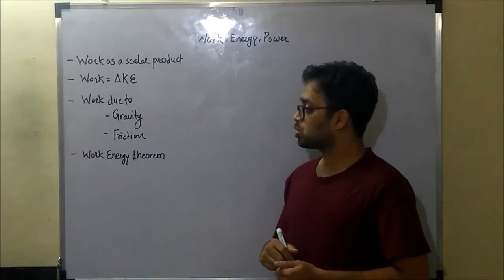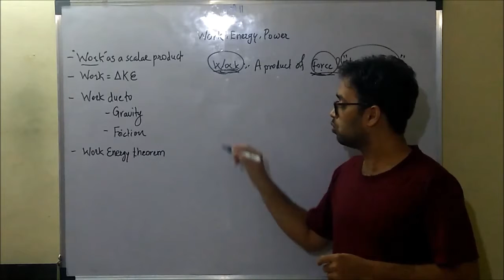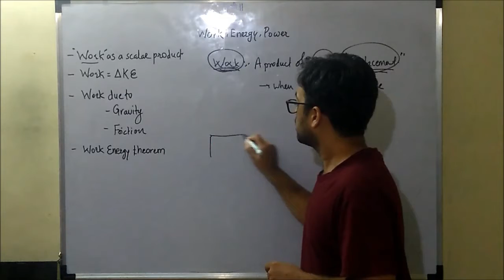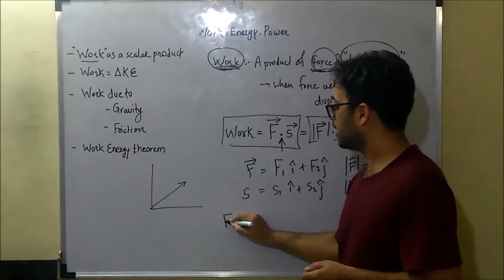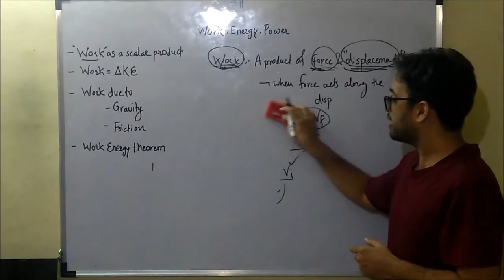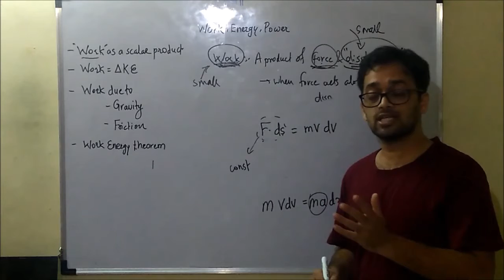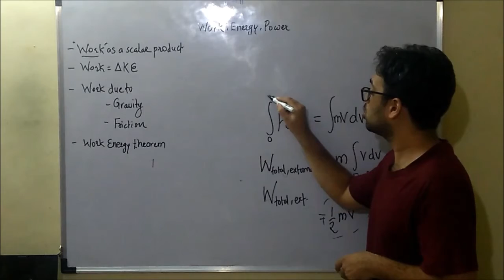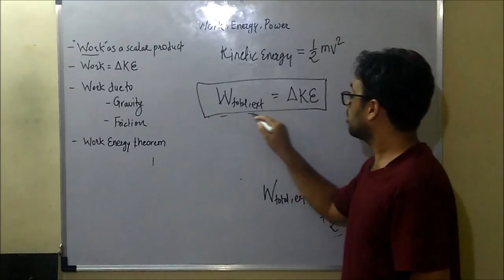LEC 01 CH04 Work Energy Power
👨‍🏫 Application Oriented Physics: Online Video Lecture Series👩‍🏫
For Class 8 to 12 students. Starting from 1st June.
💰⚖️ Learn in even less than ₹ 30*/ day

Indraneel Naik (M.Tech. NIT)